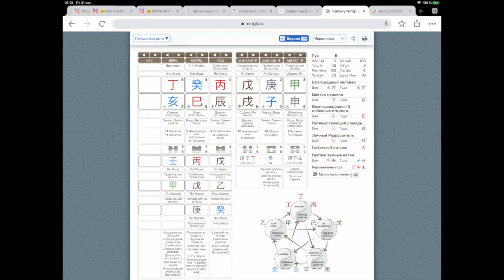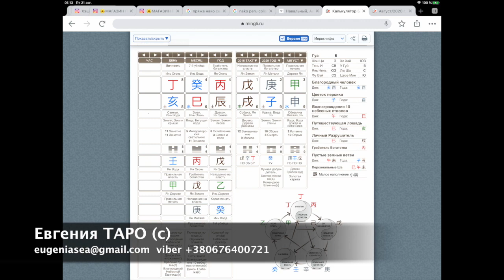Что ж ты так Алеша... Разбор карты Ба Цзы Алексея Навального